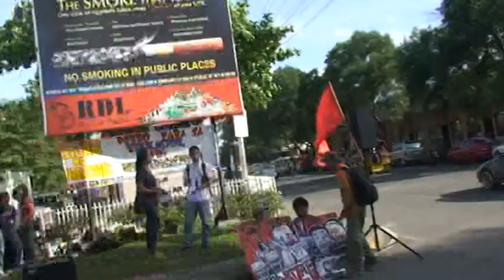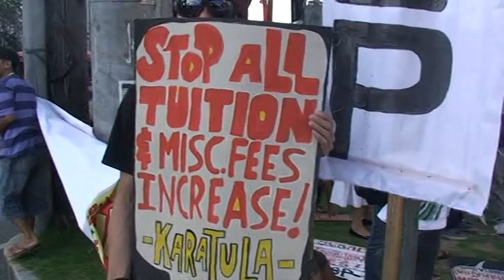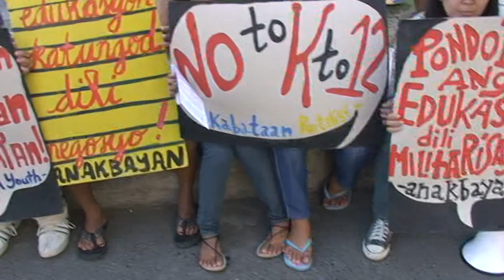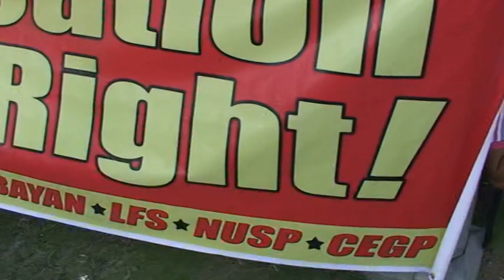Student rally at Ateneo de Davao University - Freedom Park on March 2 2012 -2-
Student rally opening in Davao at the Ateneo de Davao University - Freedom Park